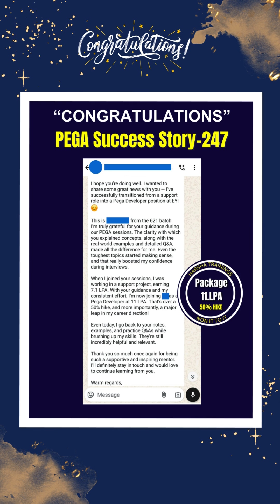Presenting Another Inspiring Success Story 247 from Harsha Trainings | Package: ₹11 LPA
🌟 Hi all! Presenting another inspiring success story from Harsha Trainings!
💼 Pega Success Story No-247
🎉 Package: ₹11 LPA
🔥 Hard work + the right guidance = Success!

📚 Trained with Harsha Trainings
🚀 Real-time projects | Expert Mentorship | Job Support

💬 Your success could be next!
📲 Join our upcoming batches now!

Please find the below list of playlist links which will help you to learn and understand pega rules in detail. Also it has the videos whcih covers interview question and answers for theory and scenario based questions.

Pega Interview Questions and Answers | Top 150 Pega Interview Questions | Pega CSA , CSSA | Pega Training for Beginners and Experts

Pega
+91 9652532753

Devops
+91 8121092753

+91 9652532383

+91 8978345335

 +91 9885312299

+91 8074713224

Regards,
Harsha Trainings,
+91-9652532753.